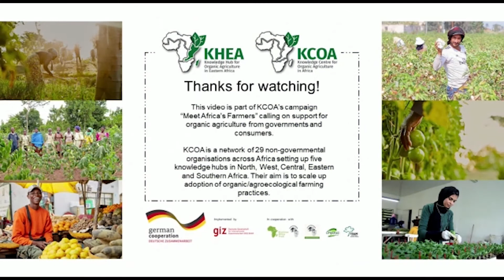Meet Africa's Organic Farmer – Sabina Nzuve from Ngaamba Location : Kenya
Meet Africa's Organic Farmers Campaign is an African continental campaign on the KCOA Project being implemented by all 5 hubs (KHEA, KHNA, KHSA, KHCA & KHWA).

The campaign aims to capture stories of change of the African organic/
agroecological smallholder farmers telling what and where they farm, and what support they need from their governments.

Campaign Objectives:
1. Raise awareness of the Knowledge Centre for Organic Agriculture in Africa(KCOA) Project across the continent.
2. Provide farmers with a platform to say what policy support they need to farm sustainably.
3. Enable us to capture statistical data on farmer needs, which can be used
to support calls for policy change in each country and on the continent.